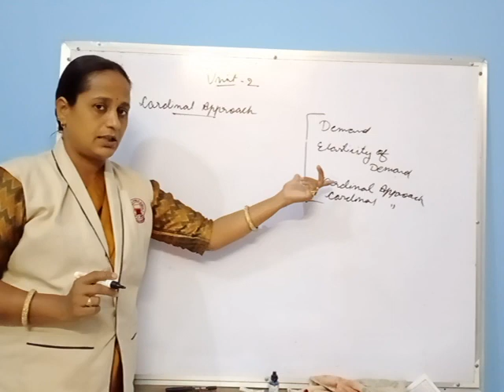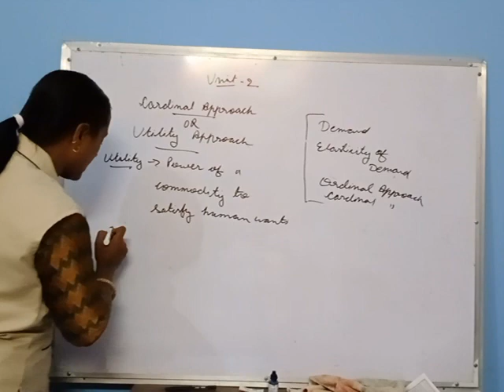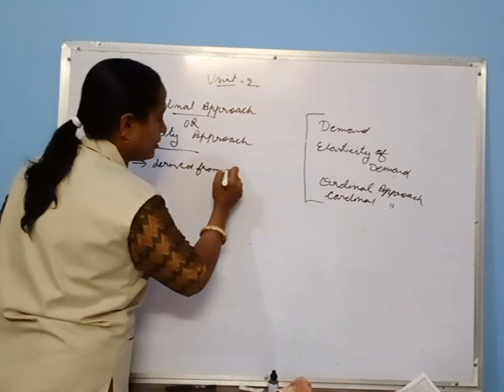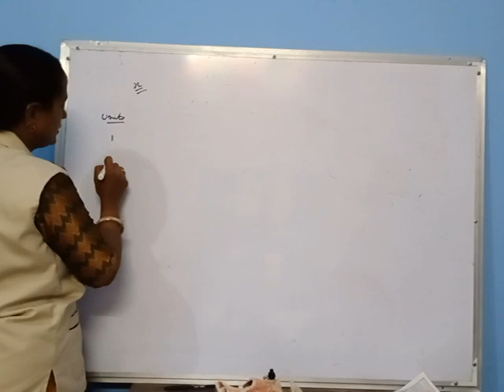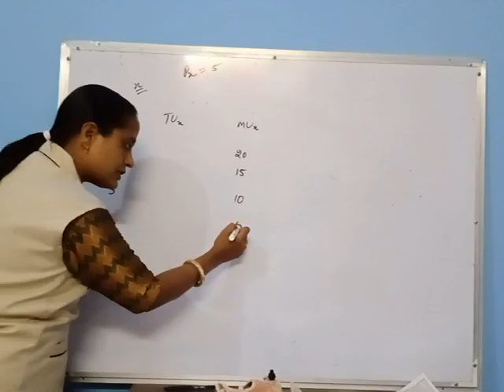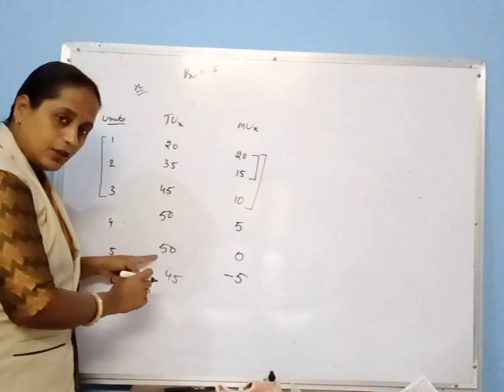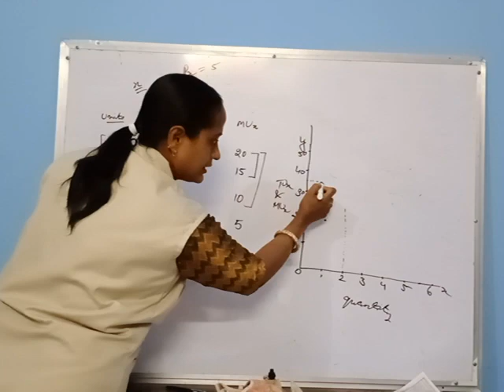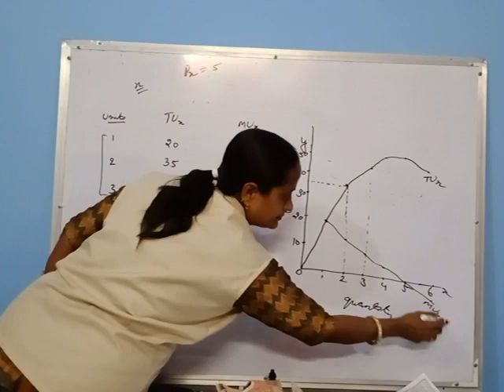22 July 2020